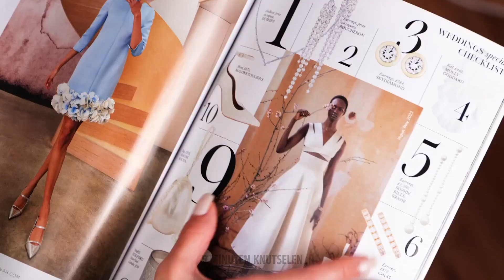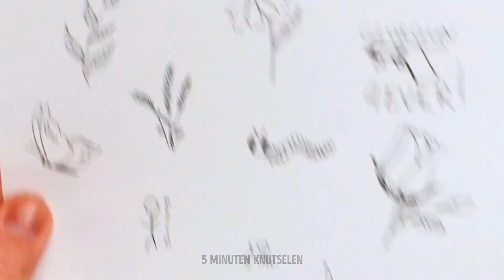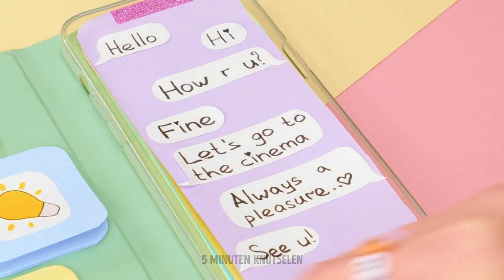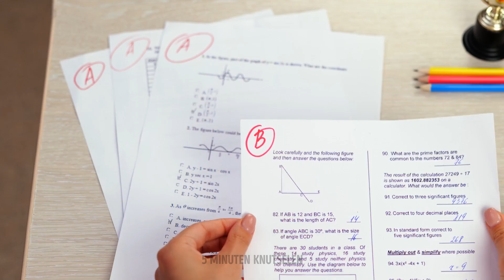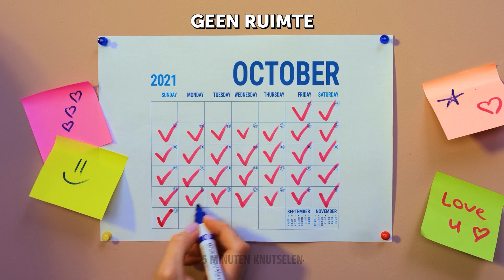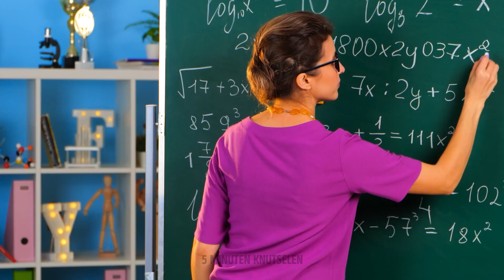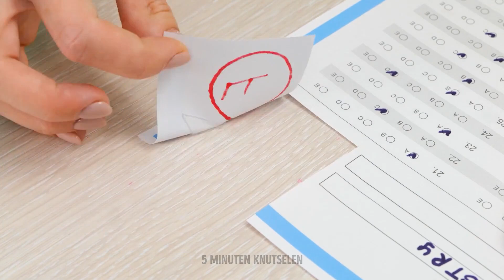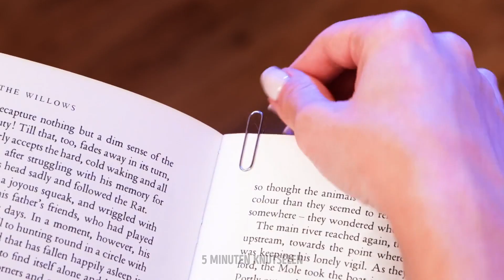Spannende en stijlvolle Girly Hacks & Crafts om je stijl en studies te verbeteren! ✨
Welkom in een wereld van creativiteit en efficiëntie! 🌟 In deze video hebben we een reeks spannende en stijlvolle girly hacks en crafts verzameld die niet alleen je modegame zullen verbeteren, maar ook je studieroutines zullen opvoeren. Of je nu je stijl wilt vernieuwen of op zoek bent naar slimme studiehulpjes, wij hebben alles voor je! Van trendy Doe-het-zelf accessoires tot innovatieve studiehulpmiddelen, ontdek een heerlijke mix van plezier en functionaliteit. Ga met ons mee op reis om je stijl en academische vaardigheden te verbeteren met deze fantastische hacks en crafts! ✨ TIJDSTAMMEN: 00:00 Fantastische schoenknutsels en -trucs 03:49 Schoonheids make-over 21:46 Schattige SCHOONHEIDSHACKS 44:47 NOODGEVALLEN HACKS VOOR MEISJES